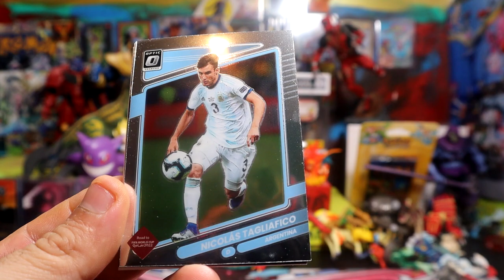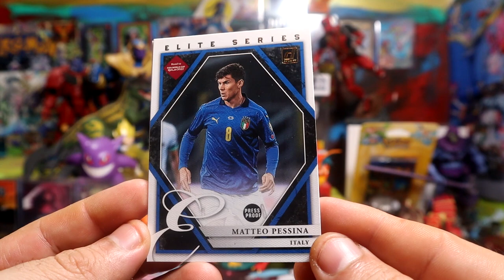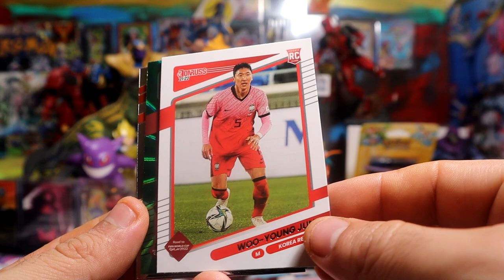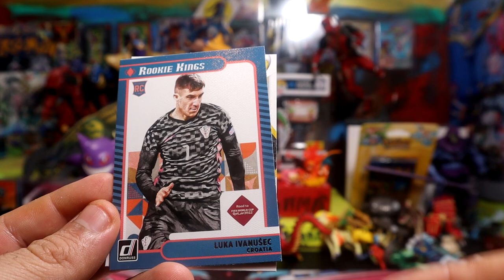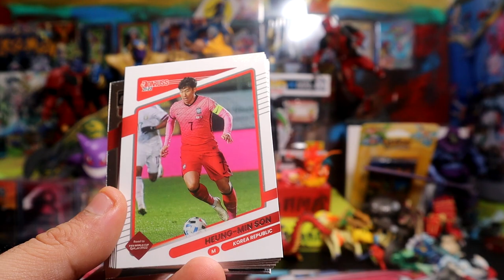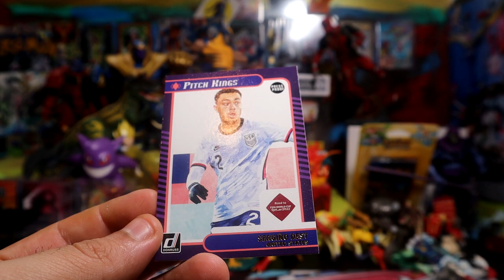Three 2021-22 Panini Donruss Soccer Value Packs 4